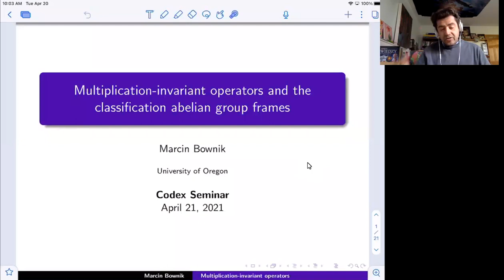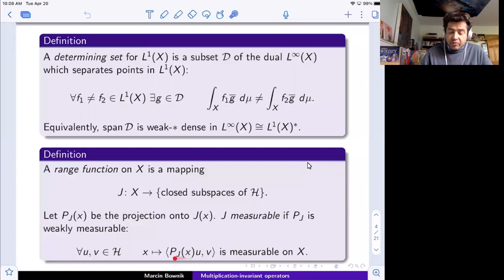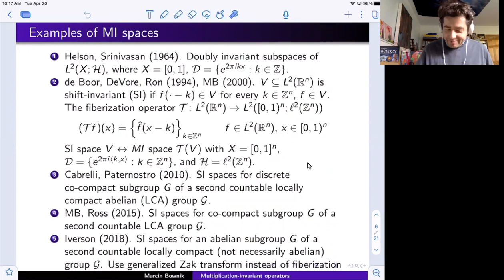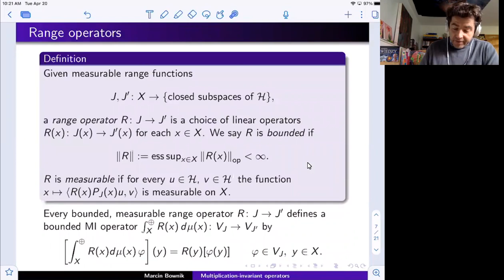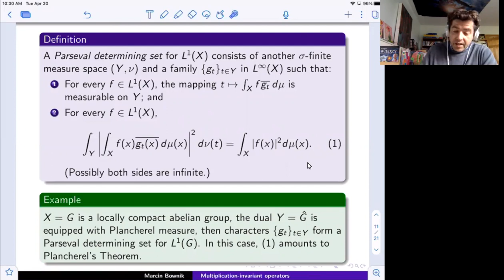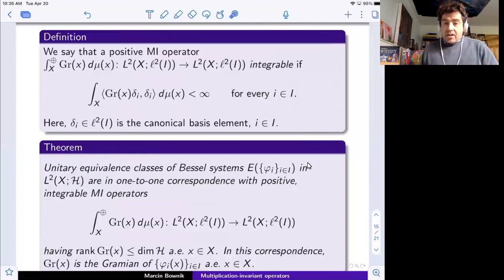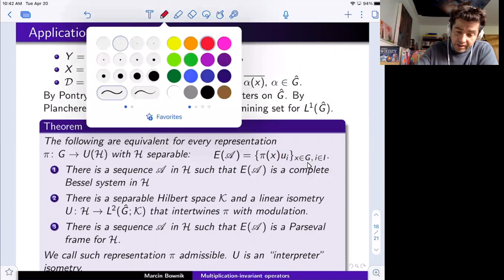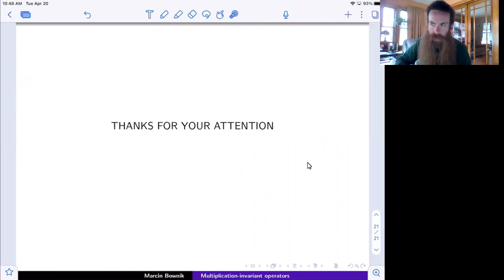Marcin Bownik, Multiplication-invariant operators & classification abelian group frames, 2021.04.20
Speaker: Marcin Bownik (University of Oregon)
Title: Multiplication-invariant operators and the classification of abelian group frames
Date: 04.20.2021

Abstract:  In this talk we discuss the properties of multiplication invariant (MI) operators acting on subspaces of the vector-valued space $L^2(X;\mathcal H)$. We show that there is a natural isomorphism between the category of MI spaces (with MI operators as morphisms) and the category of measurable range functions whose morphisms are measurable range operators. We investigate how global properties of an MI operator are reflected by local pointwise properties of its corresponding range operator. We present several results about frames generated by multiplications in $L^2(X;\mathcal H)$. This includes the classification of frames of multiplications with respect to unitary equivalence by measurable fields of Gramians. The talk is based on a joint work with Joey Iverson.